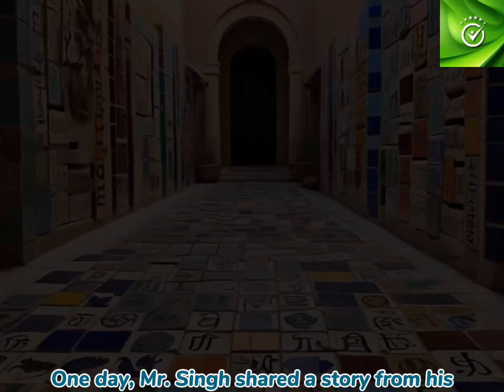A Tale In Translation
A Tale In Translation | English For Career